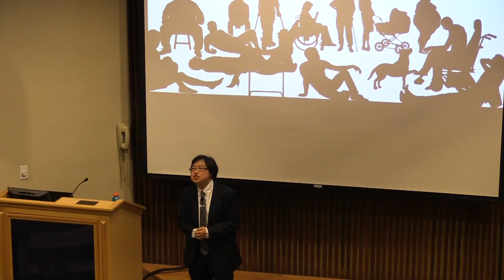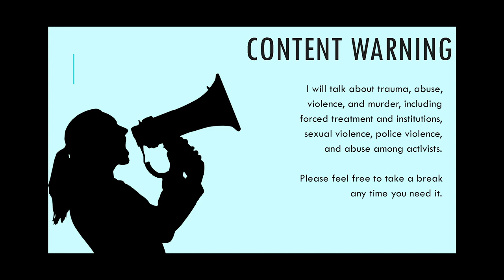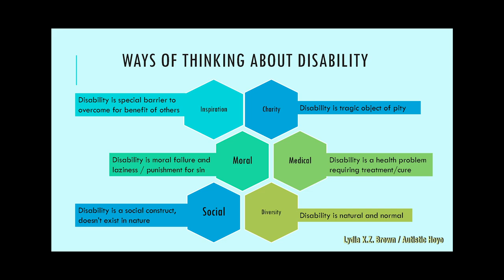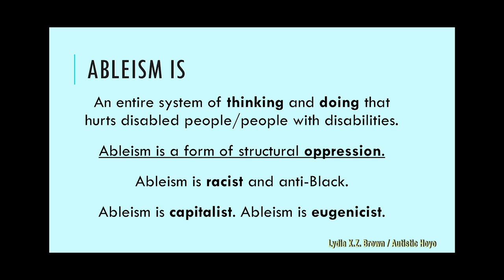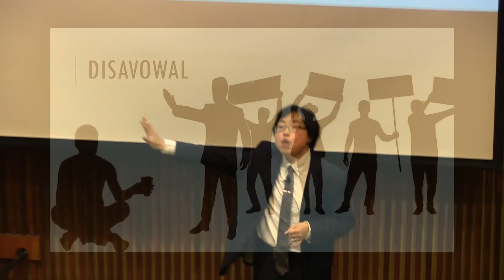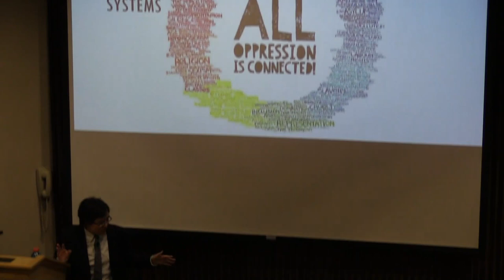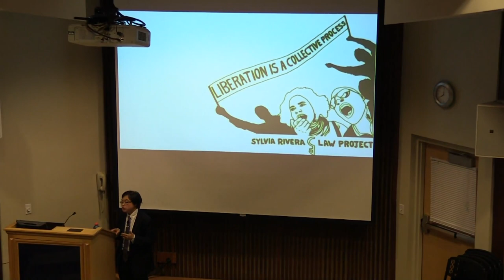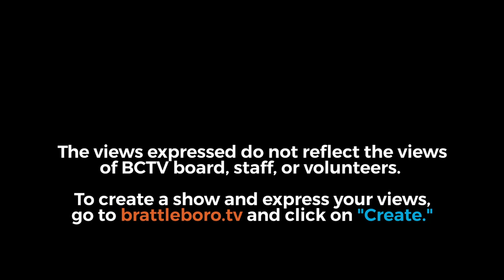Landmark College Presents: Lydia X. Z. Brown - Neurodiversity and Disability Justice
Lydia X. Z. Brown’s talk focuses on how disabled people’s cultural work, community building, and leadership offer necessary interventions for liberation work everywhere from the streets to the ivory tower, grounded in intersectional theory and practice. Brown is a disability justice advocate, organizer, and writer whose work has largely focused on violence against multiply-marginalized disabled people, especially institutionalization, incarceration, and policing. Currently, Brown is a Justice Catalyst Fellow at the Bazelon Center for Mental Health Law, defending and advancing the educational civil rights of Maryland students with psychosocial, intellectual, and developmental disabilities facing disproportionate discipline, restraint and seclusion, and school push-out, as well as Founder and Co-Director of the Fund for Community Reparations for Autistic People of Color’s Interdependence, Survival, and Empowerment, which provides direct support and mutual aid to individual autistic people of color.